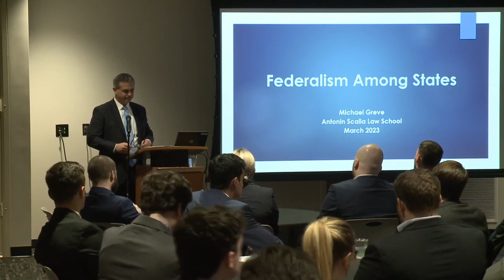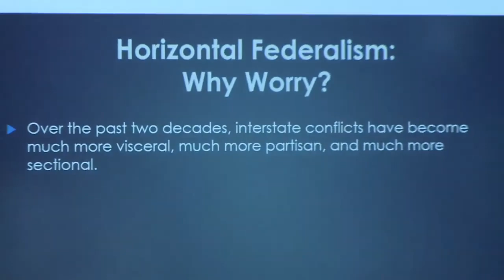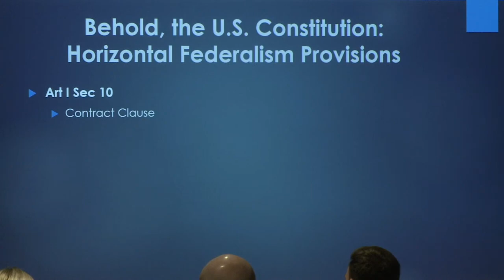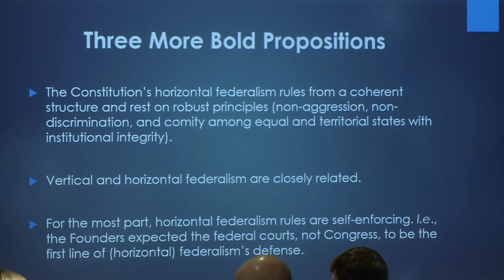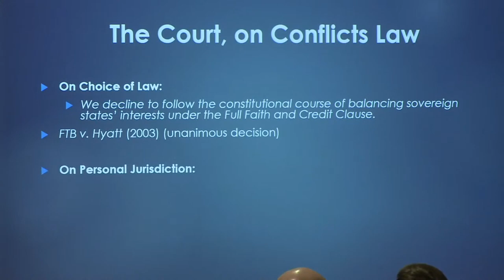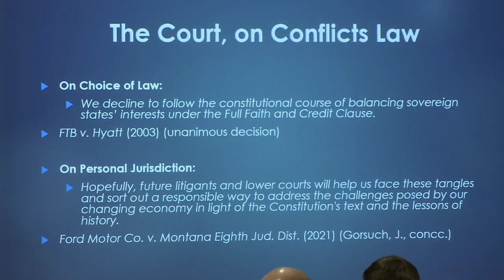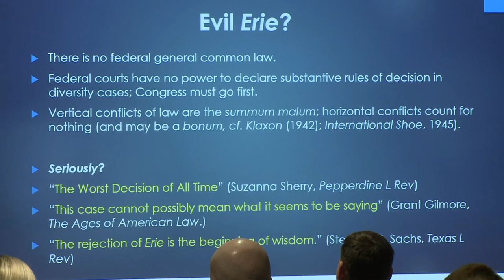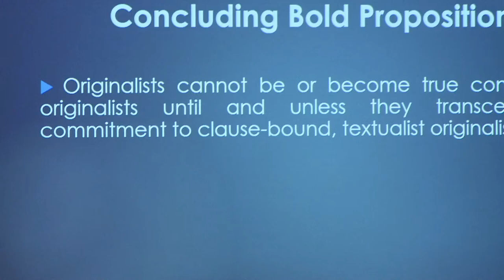"Federalism Among the States" with Dr. Michael Greve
Join the McConnellCenter as we host Michael Greve, PhD, to deliver a lecture titled "Federalism Among the States." Dr. Greve, a professor at the Antonin Scalia Law School, speaks as part of the "Variety - Left and Right" series.

"Variety - Left and Right" is the McConnell Center's 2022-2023 programming, focused on encouraging dialogue from across the political spectrum and studying the foundations of modern political thought through an array of guest speakers and lecturers.

Founded in 1991, the non-partisan McConnell Center at the University of Louisville seeks to identify, recruit and nurture Kentucky's next generation of great leaders. Our core principles—leadership, scholarship and service—guide us as we (1) prepare top undergraduate students to become future leaders; (2) offer civic education programs for teachers, students and the public; and (3) conduct strategic leadership development for the U.S. Army.